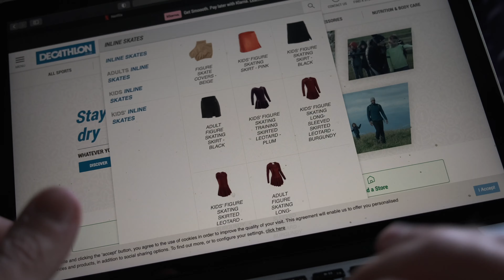Roller Skating short film - Fuji XT4 & Ronin SC 16-80mm f4 Fuji lens